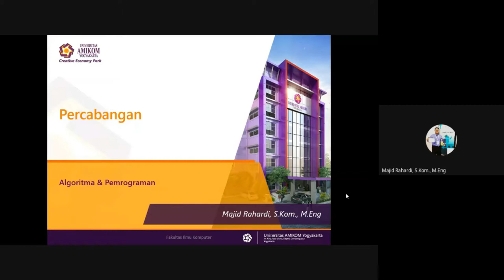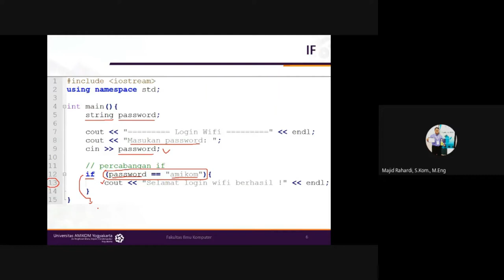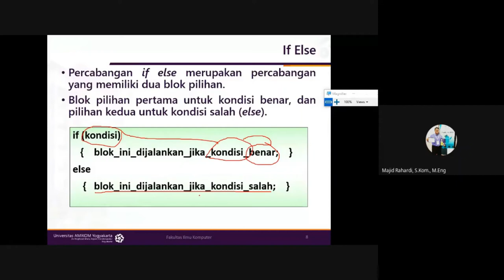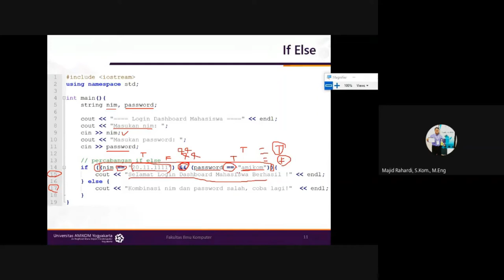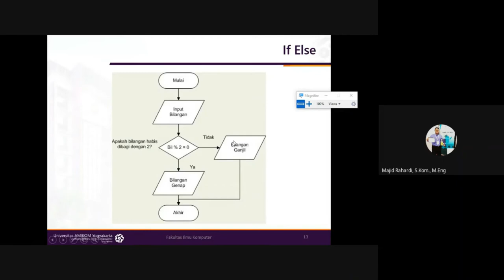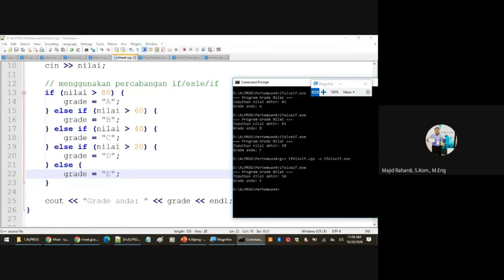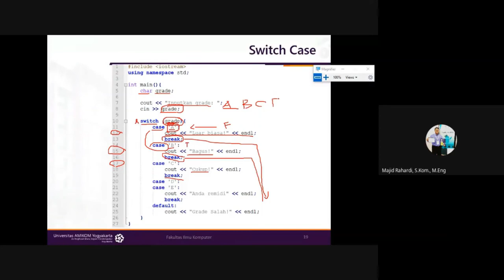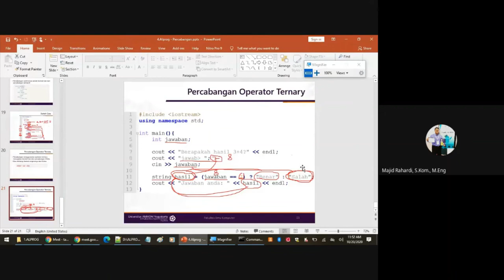Percabangan pada C++